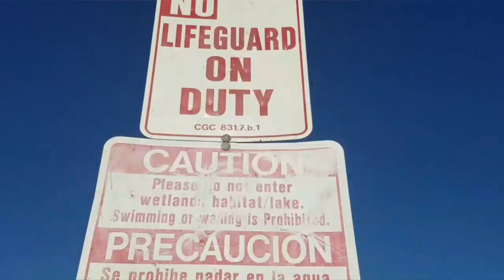Vanavlog: Cellphone Edition #8 Prevalence of Media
Just some chunks o' life.

Stay cool!
-Chris